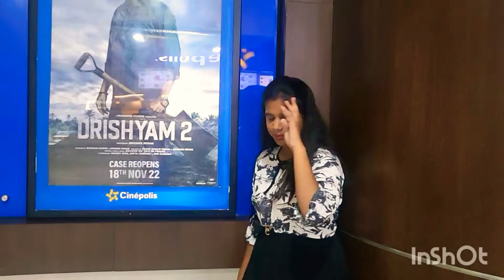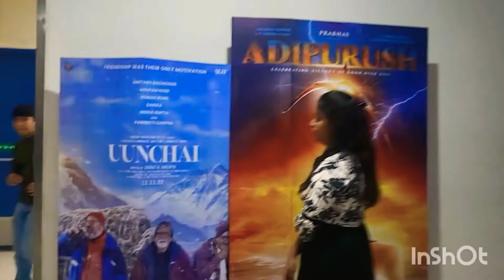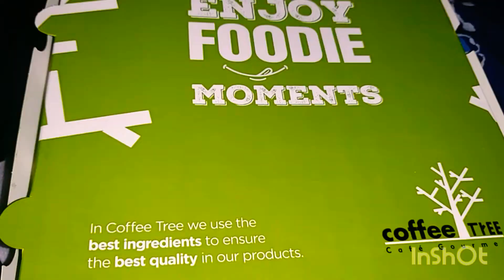Drishyam 2 Movie Review | Movie time with family 👪